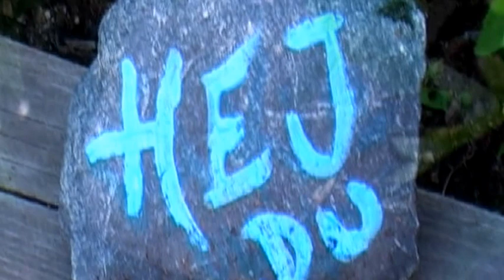Frideborg å jag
Jag å Frideborg har VERKLIGEN funnit varandra..
Jag blev bjuden hem till hennes ljuvliga paradis.
Hon älskar blommor liksom jag..både inomhus å utomhus.
Å så gillar hon att skapa liksom jag ...vara ute i naturen å fiska..å klumpig är hon,liksom jag. OCH LIKA GLÖMSKA..för vi glömde fiskarna på grund av allt skratt...folk måste ju ha trott att vi inte var nyktra ...
Vi är Själsfränder helt enkelt..